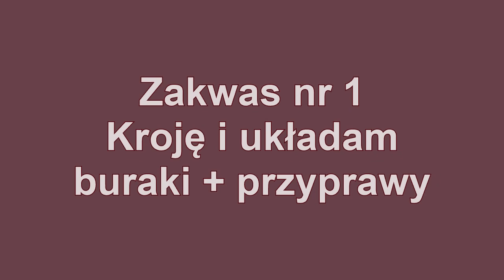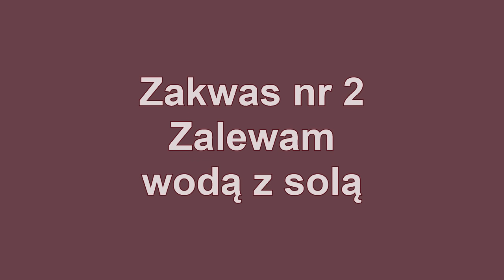Mega pyszny zakwas z buraków | Moje sekrety na niepleśniejący zakwas | Krok po kroku jak zrobić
W filmie krok po kroku, bardzo dokładnie pokazuję jak zrobić niepleśniejący zakwas z buraków na 2 sposoby. Taki własnoręcznie zrobiony zakwas to samo zdrowie i podstawa barszczu wigilijnego. Zakwas warto pić codziennie szczególnie w okresie jesienno-zimowym bo wzmacnia odporność. Zapraszam na film :)

Składniki na 1 litrowy słój:
Buraki jędrne, twarde, bez uszkodzonej skórki: 750 g (najlepiej własne lub ekologiczne)
Czosnek (tylko polski): 5 ząbków
Sól kamienna niejodowana: 1 łyżka na 1 litr wody
Liść laurowy: 2 listki
Ziele angielskie: 2 ziarenka
Pieprz czarny: 6 ziarenek
Woda: woda źródlana butelkowana (zimna)

Słój, sitko, butelki, łyżki, itp, - wszystko wyparzone.
Buraki kroję na plastry grubości 6-8 mm i upycham ciasno w słoju. Przyprawy dodaję w dolnych warstwach plastrów buraków.
Zakwas codziennie mieszam i pilnuję, aby na wierzch nie wypłynęły buraki. Kiszenie trwa 7 dni.
Jeśli choć kawałek buraka wypłynie  i będzie miał dłuższy kontakt z powietrzem to zakwas spleśnieje - więcej na ten temat w filmie.